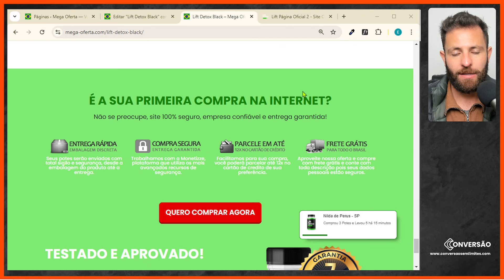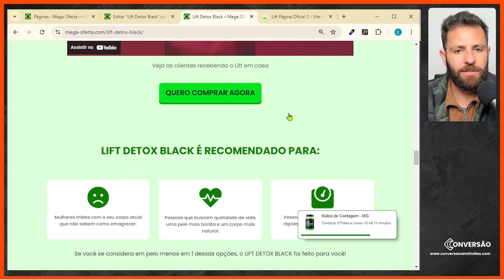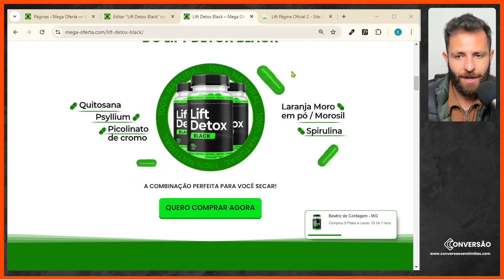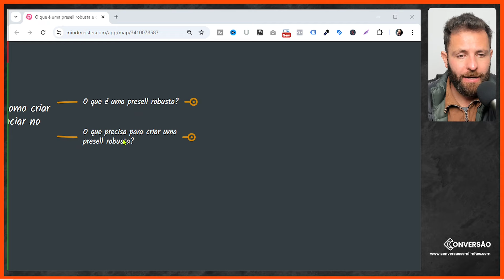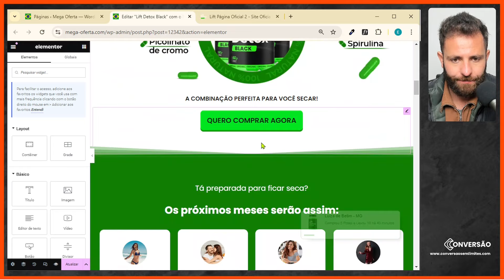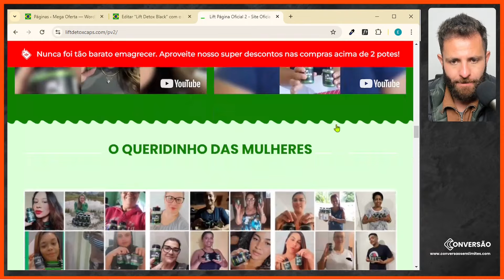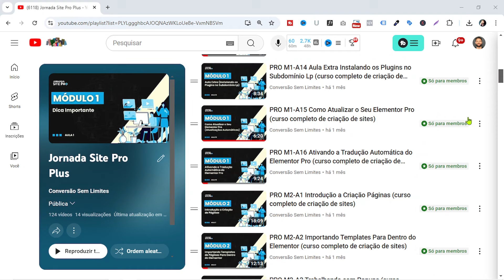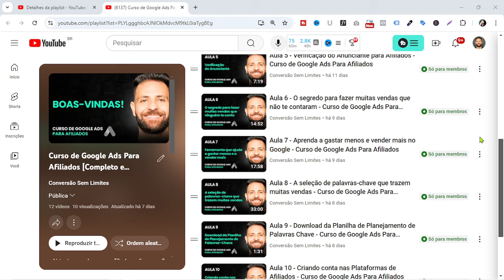PRESSEL ROBUSTA Google Ads - O que é uma presell robusta e o que preciso fazer para criar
O que você precisa saber sobre criar uma Pressel Robusta Google Ads.

Cursos que recomendo de olhos fechados

Curso Completo De Tráfego Pago

👇Detalhes Sobre o Conteúdo

Neste vídeu você saberá o que é uma presell robusta e o que precisa ter de recursos e ferramentas para criar uma Pressel Robusta Google Ads.

Já adianto que envolve:
como criar uma pressel no wordpress,
como criar uma presell no elementor.